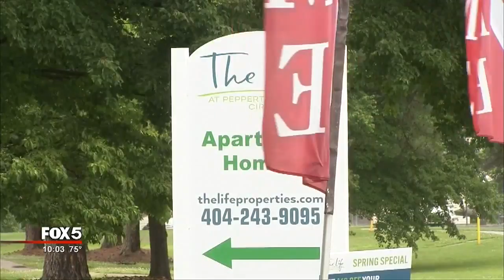Teen killed days after graduation